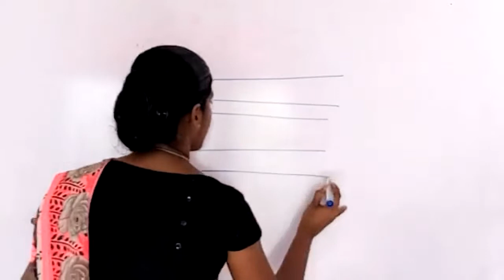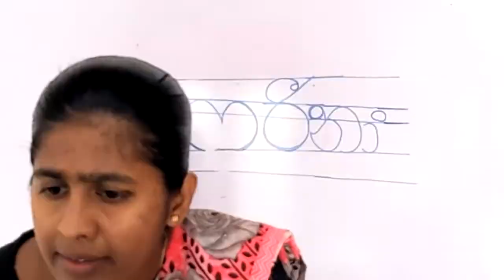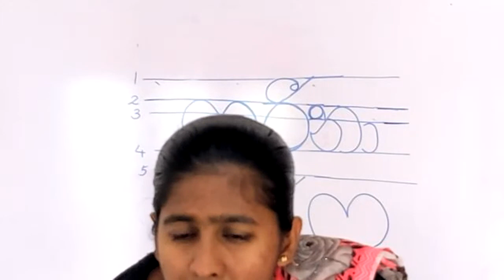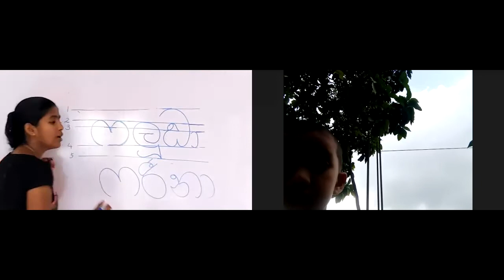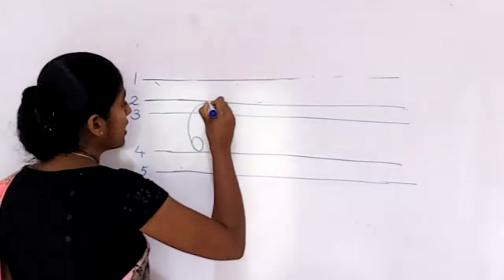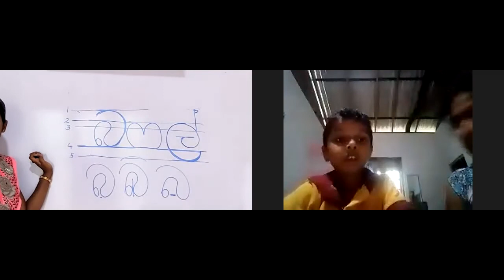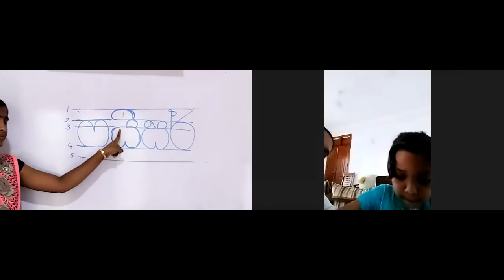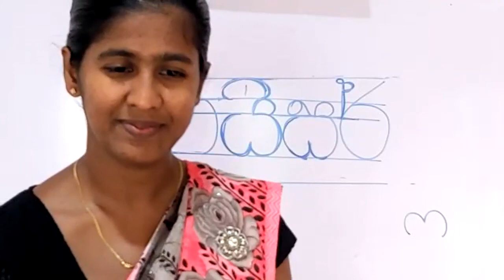grade 2 2022